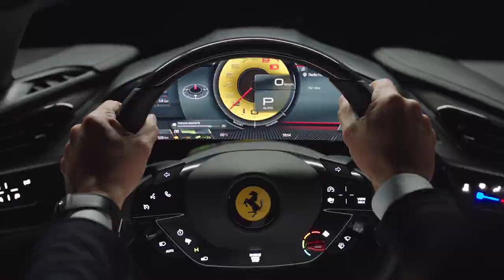Ferrari GT SF90Spider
Die Spider-Version des SF90 Stradale, der SF90 Spider, wurde heute im Rahmen einer eigenen digitalen Veranstaltung vorgestellt. Er ist nicht nur der erste serienmäßige Plug-in-Hybrid-Spider des Cavallino Rampante, sondern er setzt auch Maßstäbe hinsichtlich Leistung,  Innovation und Fahrspaß...

Quelle: Ferrari